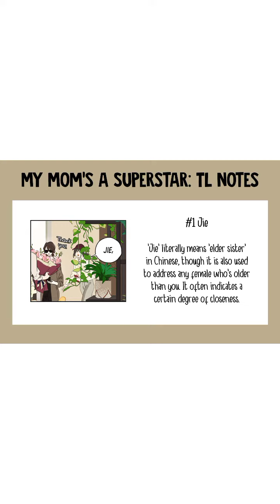My Mom's A Superstar Chapter 3